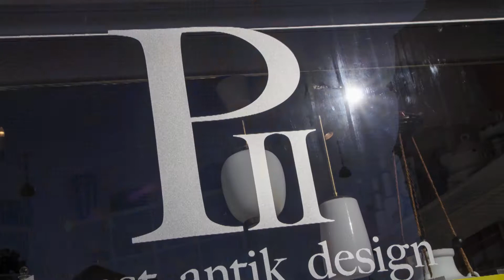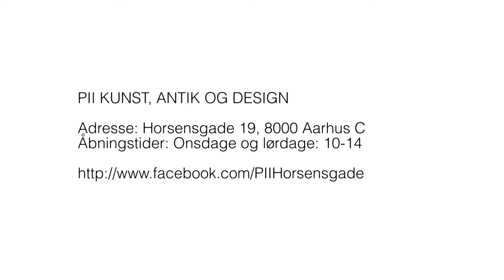PII KUNST ANTIK DESIGN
PII er en forretning med en kombination af retro, rariteter, moderne og ældre kunst, design, antikviteter og fantastisk håndværk.